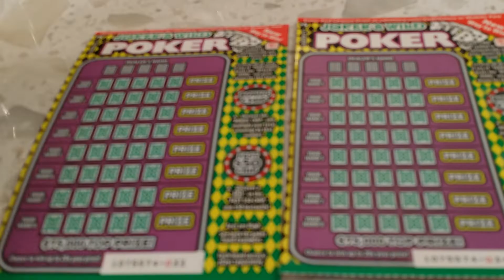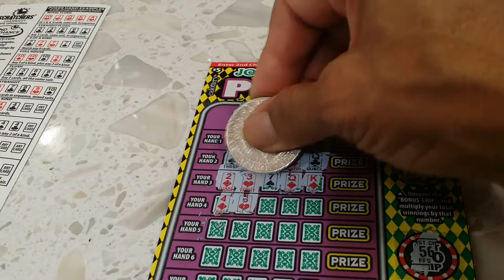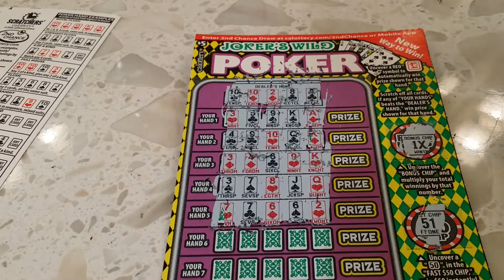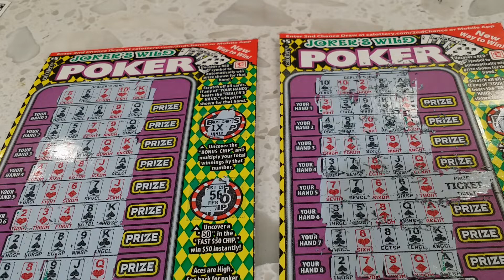BATTLE OF THE BAY ROUND #5 - KANEISHA SCRATCHING CANCER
BATTLE OF THE BAY ROUND #5  WITH KANEISHA SCRATCHING CANCER!

WE WILL TRY THIS FOR A FEW WEEKS.  WE HAVE DECIDED TO KEEP IT AT $10.00.  PLEASE JOIN US TUESDAYS @ 10:00AM PST (UNTIL FURTHER NOTICE)

TICKETS PLAYED IN THIS VIDEO
$5.00 JOKER'S WILD POKER (2)
TOTAL WIN IN THIS VIDEO $5

CURRENT STATS:
KANEISHA SCRATCHING CANCER -  $16.00 -PENDING RESULTS
LIFEISGOOD                                        -  $51.00